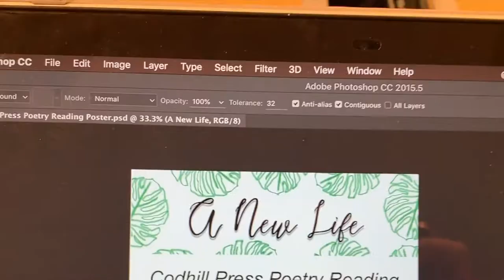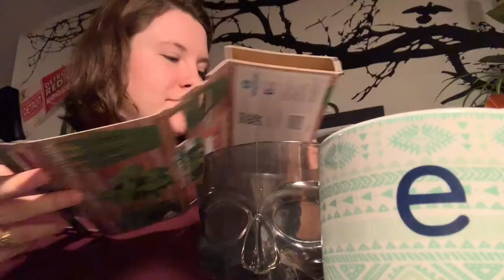VLOG | I Need To Stop Buying Plants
I'm back!!! This week I decided to just vlog a random uneventful day in my life. I think it's fun to be able to capture a little snippet of what my life is like right now and in a few years I know I'll look back on this and be glad I made these! I was getting too in my head with making videos for other people, but I need to remember that I started making these for me and that's why I like making them.

twitter (I'm on private, but just request and I'll probably approve you!)